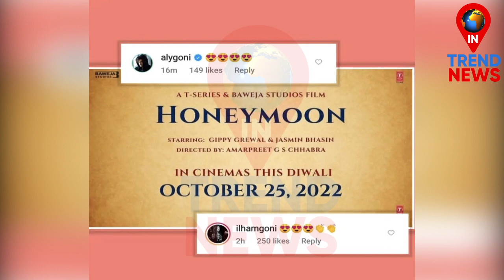Aly & Ilham Goni Gives Reaction on Jasmin Bhasin's Film Honeymoon Announcement